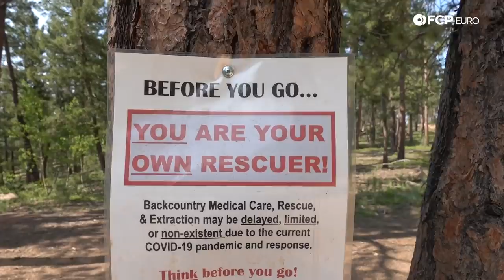Cayenne Off-Road Recovery, Dragging Out Our Broken Porsche Out - Ep5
►This week on the Yippie Cayenne build, Ben calls in the help of some Colorado locals to help pull the Cayenne out of the woods. When we last left off, the Yippie Cayenne had seen better days. The trip through the river had drawn a significant amount of water into the engine, flooding it halfway through. Ben had no choice but to leave it in the woods with some strangers to catch his flight back to Connecticut. After landing, he reached out to a local Colorado off-roading Facebook group and was lucky enough to have several volunteers offer to help recover the stranded tank. Hopping back on a plane to Colorado the following day, Ben met his armed forces volunteers less than twenty-four hours after contacting them, immediately setting off into the wilderness.

It was all smiles as they reached the Cayenne to find it was left entirely intact. With time on their hands, Ben and his rescuers attempted to get the Cayenne fired up—after all, what more damage could they do to a potentially hydro-locked engine. The team pulled the spark plugs and were able to turn the twin-turbo V8 over by hand before hooking up a new battery and watching it turn over on the starter. Success? Not quite. The once snarling engine coughed up most of the water out of its system but couldn’t pass it all before a bent connecting rod locked it up for good. No matter, there were enough Jeeps and Toyotas to drag the 4700lb tank out to civilization. How hard could that be?

The Cayenne’s weight necessitated a four-car chain to navigate up, down, and around the obstacles between the river and trailhead. As if that wasn’t already enough of a challenge, the Cayenne’s front airbag suspension had deflated, significantly reducing front ground clearance, and Ben had little control over the brakes with no vacuum or ABS assistance. Daylight quickly turned into night and the early hours of the morning. Did the boys get the Cayenne out, and what shape is the Cayenne in? Watch episode five and see for yourself!

00:00 - Previously On Yippie Cayenne
00:44 - Jeep And Toyota Off-Road Vehicles To The Rescue
02:41 - Jeep And Toyota Off-Roading
06:30 - Assessing the Hydrocked Porsche Cayenne Turbo
07:15 - Trying To Fix The Hydrockloed Porsche Cayenne Turbo
11:30 - Rod Knock On A Porsche Cayenne Turbo
12:45 - Recovering the Porsche Cayenne Turbo Stuck In The Woods
14:33 - Winching The Stuck Porsche Cayenne Turbo
15:30 - Toyota Pulling A Porsche Cayenne Turbo Up A Mountain
17:30 - Jeep And Toyota Train Pull A Porsche Cayenne Turbo Off-Road
18:55 - Porsche Cayenne Turbo Goes Down Steep Rock Face With No Brakes
22:54 - The Jeeps And Toyota Off-Road Vehicles Saved Our Porsche Cayenne Turbo